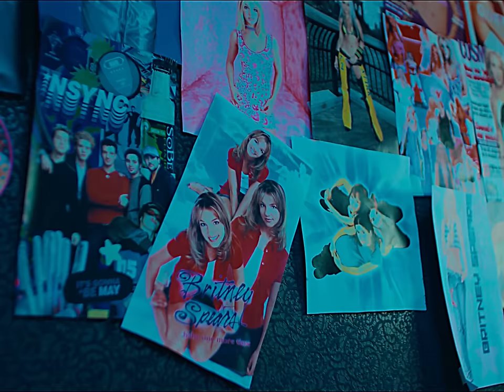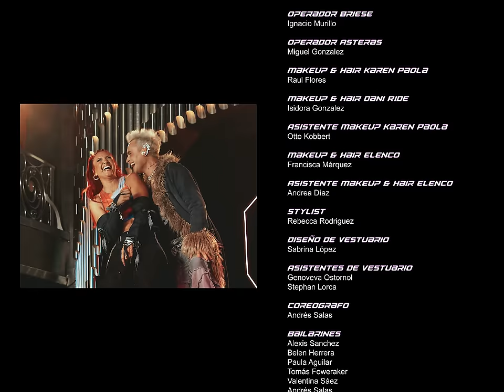Karen Paola & DANI RIDE - Viva La Noche (Versión Karen Paola 2024) ✨✨ Video Oficial ✨✨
Escucha "Viva La Noche (Versión Karen Paola 2024)" en tu plataforma favorita

Viva La Noche (Versión Karen Paola 2024)

Dirección
Camila Grandi

Idea Creativa
Karen Paola
Camila Grandi

Guion Intro
Bernardo Quesney

Producción General
Yani Molina

Constanza Nuñez

Dirección de Foto
Felipe Lanzarotti

Fernanda Garriga

Ambientador
Victor Altamirano

Catalina Jara

Runners de Arte
Nicol Moraga / Juan Fernández / Jean Pierre Castro

Escenógrafo
José Zambon

Transporte de Arte
Rendy Briceño

Grúa
DAV / Danilo Avilés / Yerko Arenas / Alejandro Rebolledo

Sebastian Astudillo

Runner Producción
Alvaro Silva

Segundo Asistente de Dirección
Alvaro Carrasco
Asistente de Cámara
Juan Villaroel

Segundo de Cámara
Francisca Silva

Datamanager / Transcode
Felipe Rojas

Gaffer
Oscar Riquelme

Eléctricos
Felipe Gallardo / Kevin Rodríguez

Operador Briese
Ignacio Murillo

Operador Asteras
Miguel Gonzalez

Makeup & Hair Karen Paola
Raul Flores

Makeup & Hair Dani Ride
Isidora Gonzalez

Asistente Makeup Karen Paola
Otto Kobbert

Makeup & Hair Elenco
Francisca Márquez

Asistente Makeup & Hair Elenco
Andrea Díaz

Stylist
Rebecca Rodriguez

Sabrina López

Asistentes de Vestuario
Genoveva Ostornol / Stephan Lorca

Coreografo
Andrés Salas

Bailarines
Alexis Sanchez / Belen Herrera / Paula Aguilar / Tomás Foweraker / Valentina Sáez / Andrés Salas

Locación
Black Bar y Hotel Monticello

Catering
Ágape Catering

Rental Técnico
OB Rental

Transporte Van
Marcelo Ojeda

MGMT
Diego Patricio

RRSS Dani Ride
Jose Angel Quiroz

Backstage
Juan Pedro Verdier

Elenco
Dante Bravo  / Pali / M11 / Lauriturri / Tomi Printemps / David Montoya / Rodrigo Corral / Hugo Bruna / Victor Aranda / Bea Córdoba / Karina Valle / Ferni Ramirez / Divina Fran / Fran Rodriguez

Thanks
Hotel Monticello y Black Bar / Cynthia Pivet / CocaCola / Skechers

PostProducción

Montaje
Juanfri Vera
Camila Grandi

Color Grading
We Make Color
Felipe Martínez
César Alpuche

PostProducción de Audio
Sebastián Casanova

Compositor y Letra: Jordi Cubino
Productor: Enzo Massardo